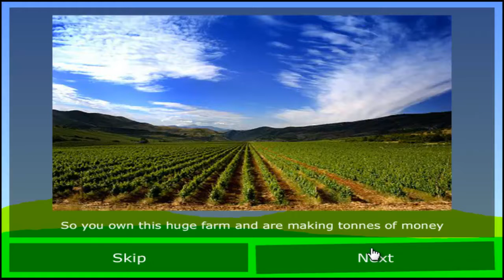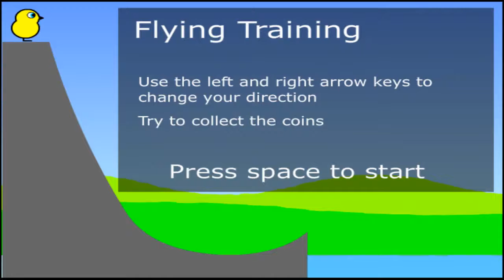: Duck Life 1 : Random Games W/ Logan Ep. 28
Links and Other/Ect.

Litte App I made with the Help of the people over at wips.com DL it if you want to keep up to date with my videos and stuff, Unfortunately it only works on Chrome and Firefox for the Moment

Twitter and the Facebook page *SHOULD* automatically post my videos on them, If they do not I am very sorry that the video was not posted there but nonetheless if you think i uploaded a video and did not see one of facebook or twitter just check the channel it will be there no matter what.